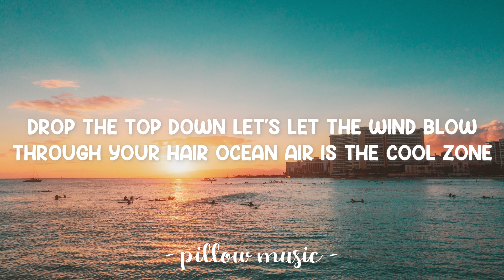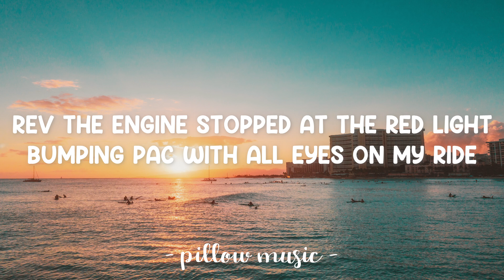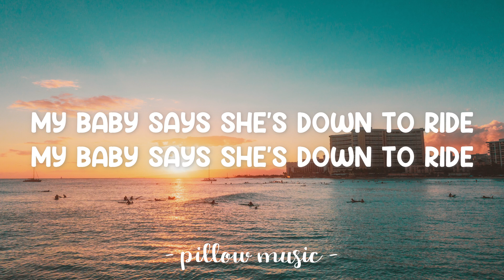My Baby's Down To Ride - DJ Sonic Boom Ft. Gabriel (Lyrics) 🎵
Lyrics video for "My Baby's Down To Ride" by DJ Sonic Boom Ft. Gabriel.

my baby says she’s down to ride
rev the engine stopped at the red light
bumping Pac with all eyes on my ride

pumping watts thru my veins like electro
it’s a block party everywhere that I go
there’s a surfboard leaning in the back seat
in the drive thru two scoops of ice cream
don’t stop as we cruise into our dreams, dreams